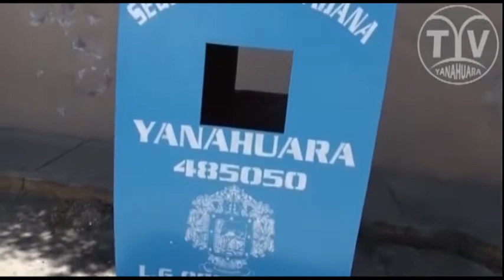La Semana en Yanahuara 24/11/2012